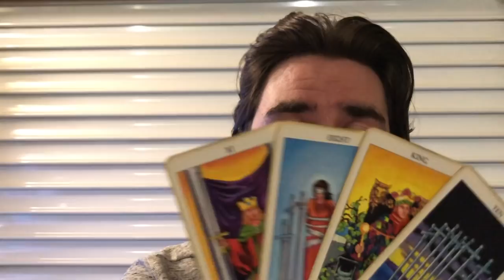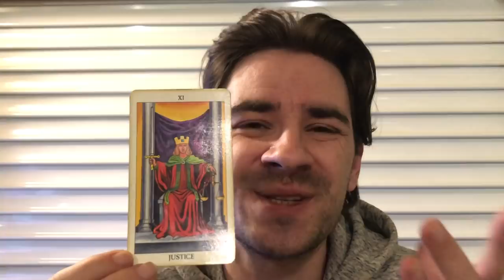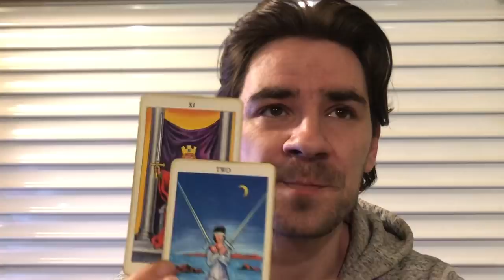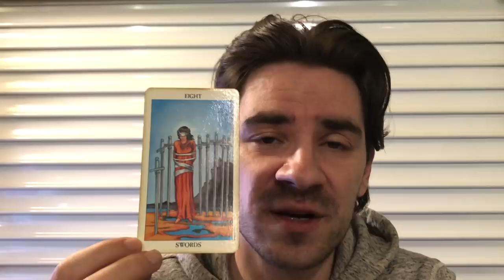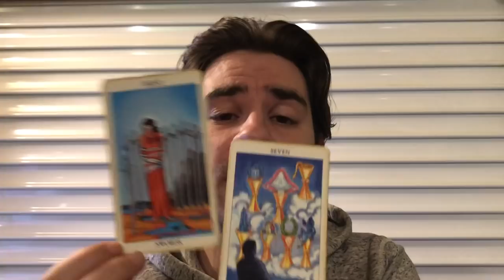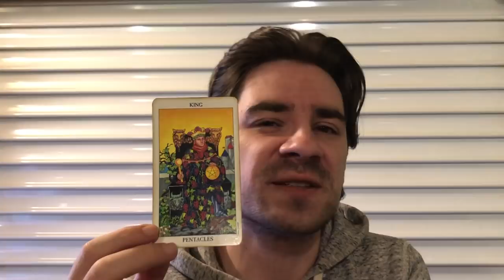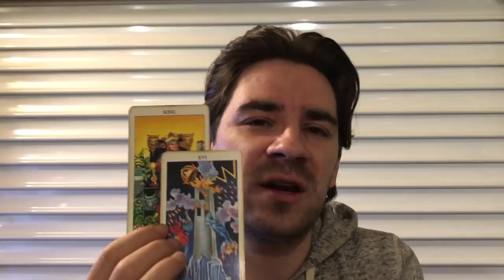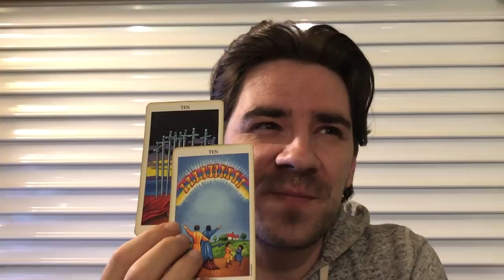SAGITTARIUS! A PERSON WITH A WAY OUT! U WILL KNOW WHAT TO DO! Sagittarius April 29- May 5 2019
SAGITTARIUS! A PERSON WITH A WAY OUT! U WILL KNOW WHAT TO DO! Sagittarius April 29- May 5 2019 MASSIVELY REDUCED PRICES on Personal Readings